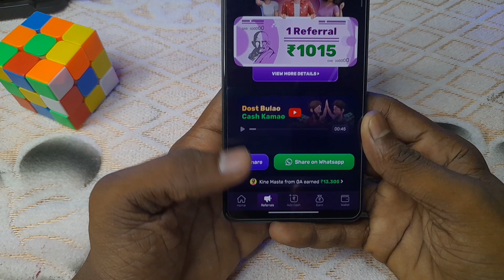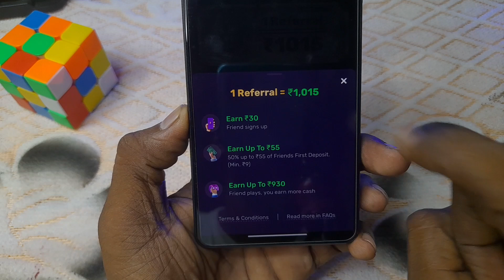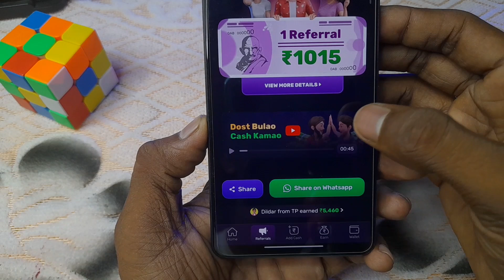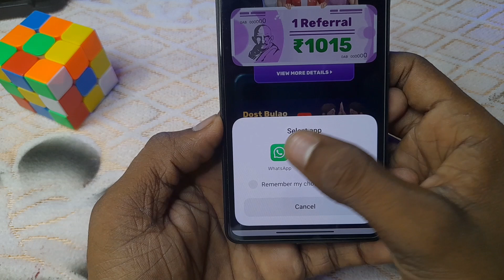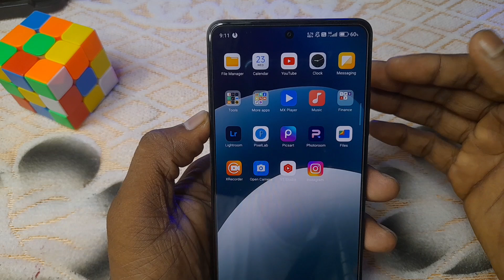Rush app refer and earn | rush app se refer karke paise kaise kamaye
🛑ABOUT:-hello friends aaj ki Iss video mein mein aap sabhi ko bataunga ki aap rush app refer karke paise kaise kamaye

इस ऐप में एक फ्री गेम खेले और ₹300 तक फ्री में पाए

➡Reffer code=wue8ay